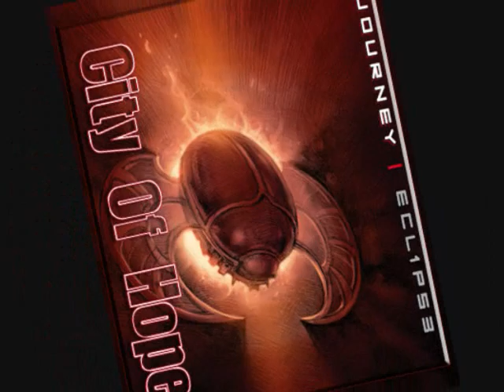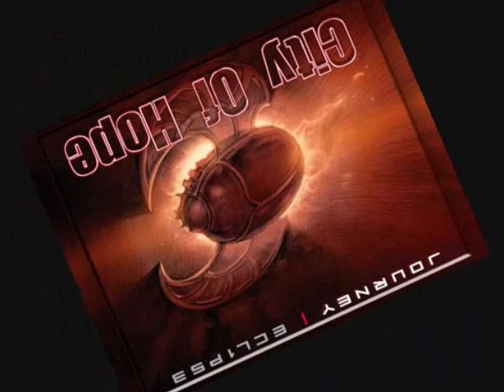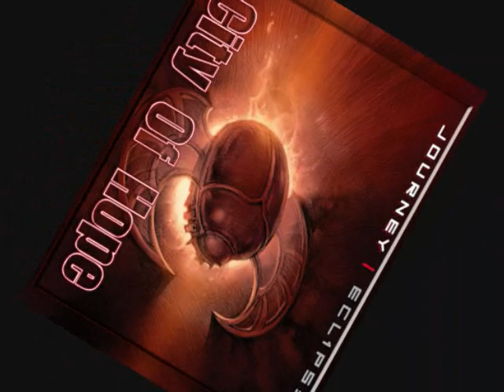Journey: City Of Hope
From their 2011 album "Eclipse"